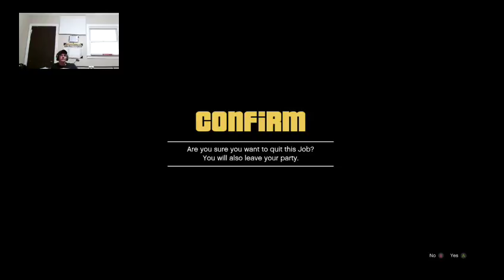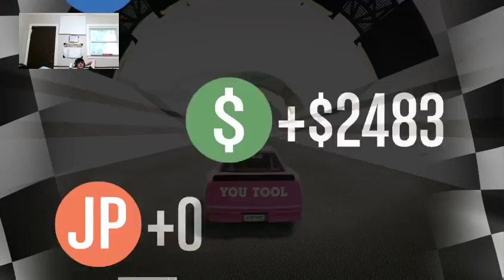Grand Theft Auto 5 - Part 1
Just some shenanigans in GTA5.